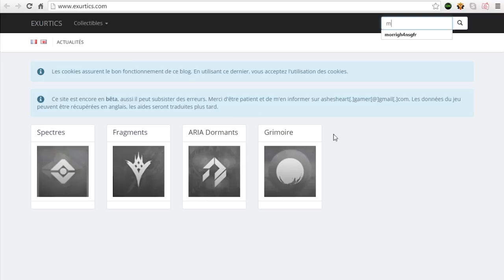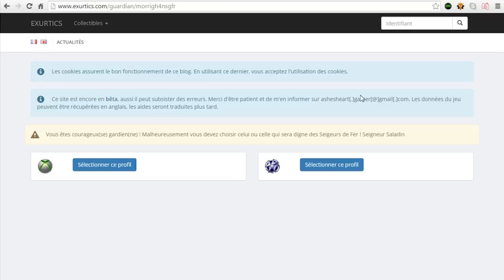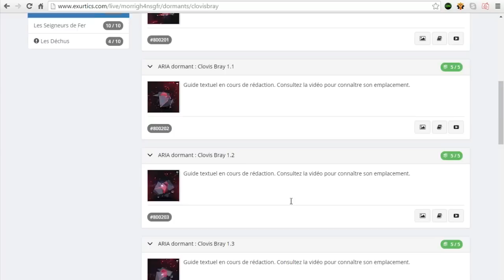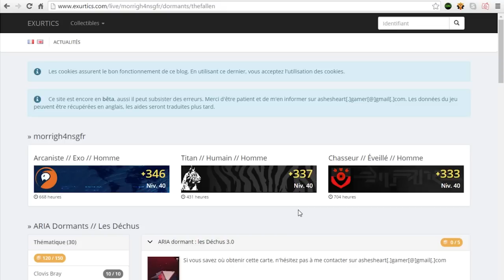Destiny Tuto FR : 30 Fragments d'ARIA Dormants ! Emplacements + Tracking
Un site qui devrait bien vous aider dans votre chasse aux fragments d'ARIA Dormants :)